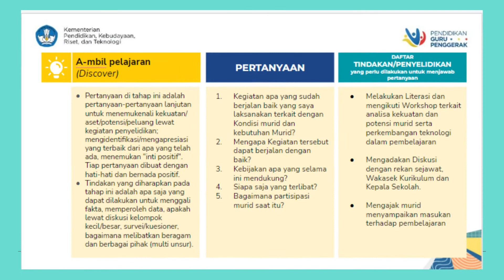Tugas Demonstrasi Kontekstual Modul 1.3 Pendidikan Calon Guru Penggerak